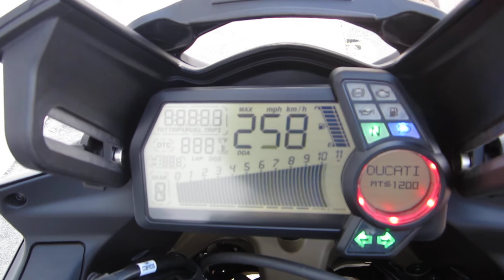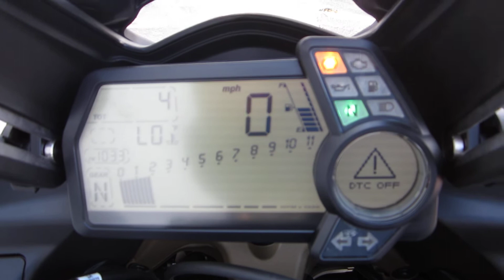2012 Ducati Multistrada 1200S,AT PANDORA'S MOTORSPORTS